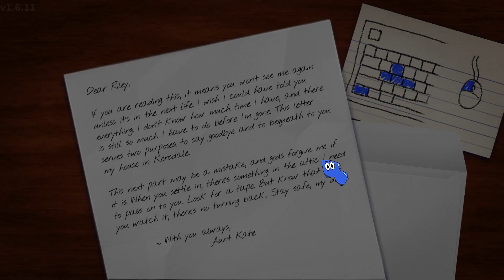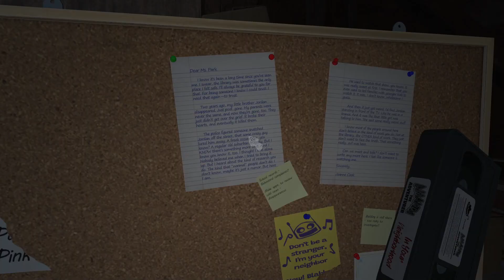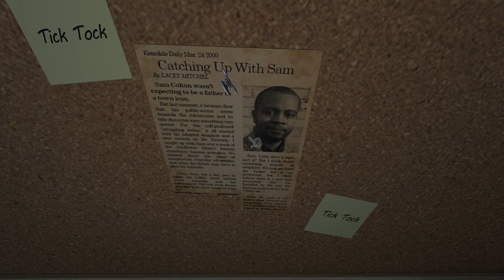Amanda Escaped the Tape! | Amanda the Adventurer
Amanda escapes the tapes into the real world.